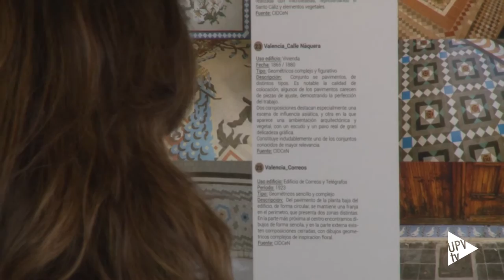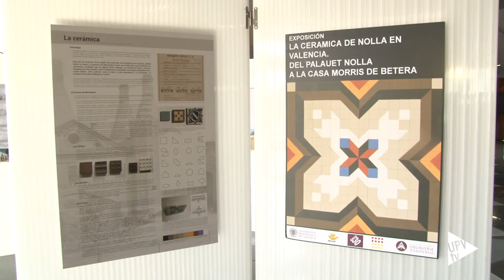EXCO 2016, salón internacional – @UPV - Noticia @UPVTV, 08-02-2016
La trigésima edición del Salón Tecnológico de la Construcción, EXCO 2016, se ha convertido en internacional. El evento, que se ha celebrado como en años anteriores en el marco de CEVISAMA – la Feria Internacional de Cerámica para Arquitectura, Equipamiento de Baño y Cocina, Materias Primas, Esmaltes, Fritas y Maquinaria –, ha reunido a estudiantes y profesores de la Escuela Técnica Superior de Ingeniería de Edificación de la Universitat Politècnica de València, así como a profesionales del sector.

Durante la celebración del Salón Tecnológico de la Construcción, la actividad universitaria se traslada del campus al recinto de Feria Valencia. Además de conferencias y mesas redondas, el programa incluye demostraciones, talleres y exposiciones con trabajos de investigación desarrollados por profesores e investigadores.

Como novedad, la trigésima edición del Salón Tecnológico de la Construcción ha contado con la muestra recientemente clausurada en el Museo Nacional de Cerámica sobre el legado Nolla y que ha incluido material dibujado por alumnos de la Escuela de Ingeniería de Edificación de la UPV.